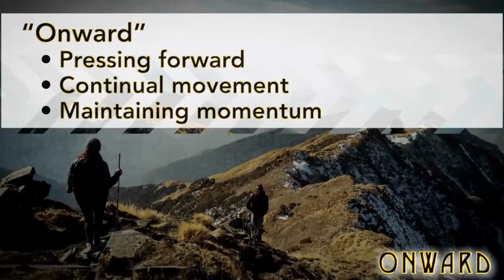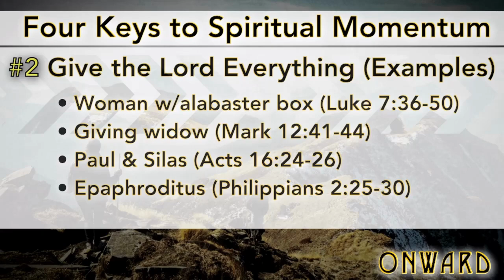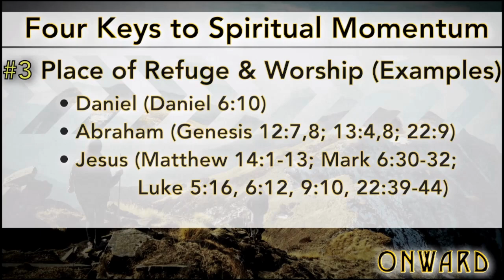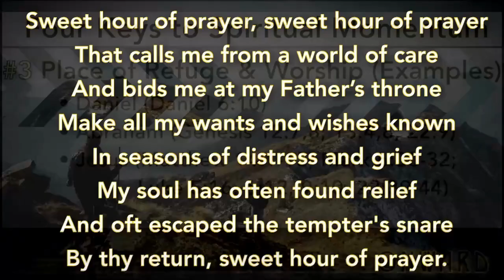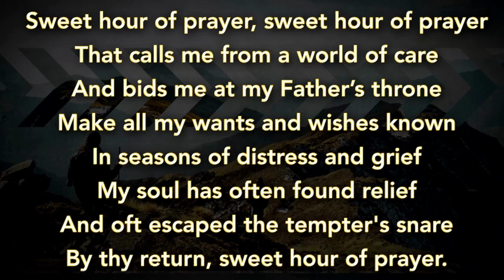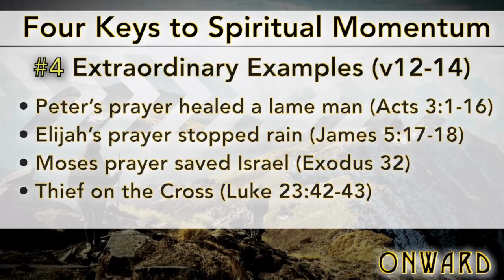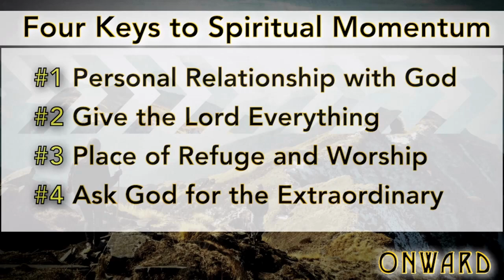Onward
Sermon by Executive Pastor Duane Allen
03 September 2023